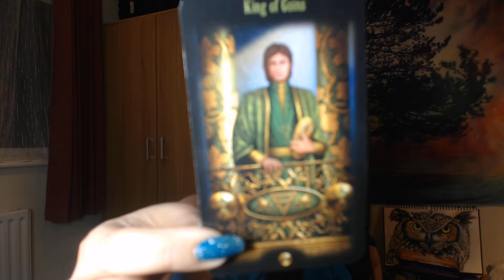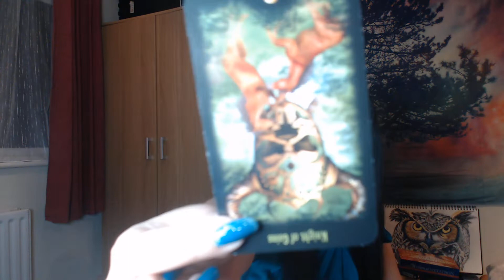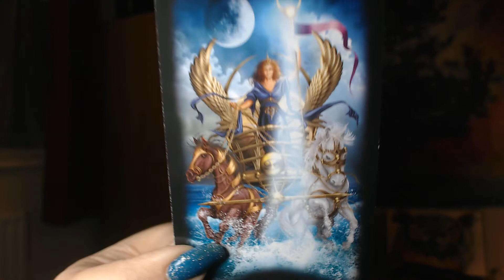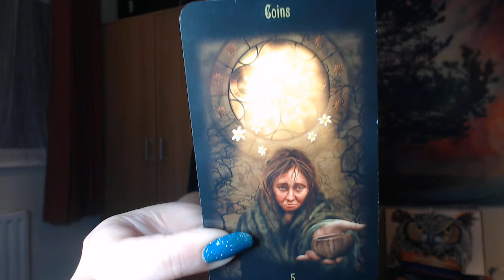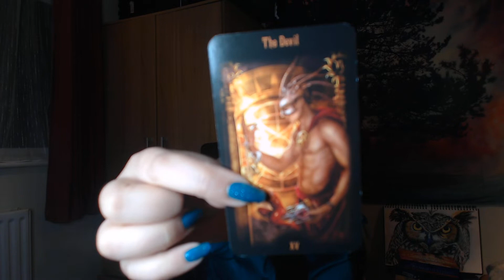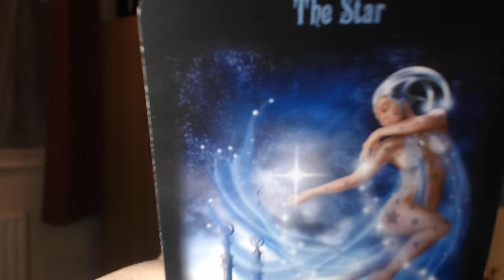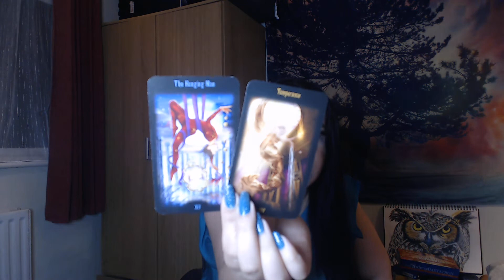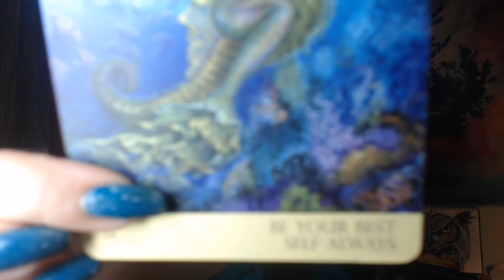SAGITTARIUS - THE RUN FOR FREEDOM - MAY 2020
Hello.

Energy Healing
Healings will be booked and carried out 3-5 days of donation -  up to 7 days during busier periods.

 2 questions for £15
3 questions for £20
4 questions for £25.
Please note timings could be extended up to 7 days if the offer is popular.

VIDEO READING -
20 Mins for £15
30 mins for £25
45 mins for £30
Phone reading, via skype/FB messenger -
30 mins - £30
45 mins - £45
60 mins - £60

Video call -
30 mins - £35
45 mins - £50
60 mins - £65

Social Media -